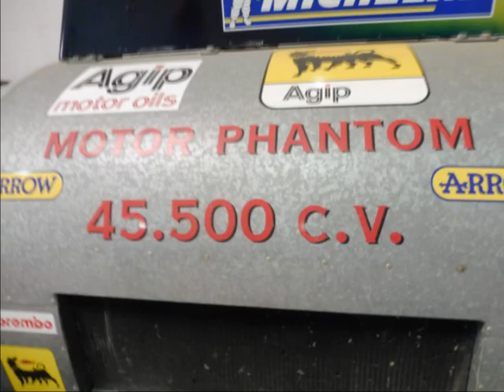MUSEO MARC VIDAL 2019 - CLUB BOXES